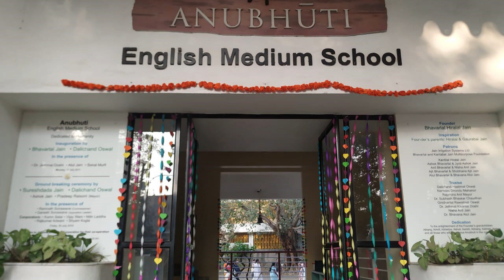Anubhuti celebrates 72nd Republic Day Online | 2021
72nd Republic Day Celebration at Anubhuti English Medium School, Jalgaon.

Listen ad-free with YouTube Premium
Song
Ae Watan (Female)
Artist
Shankar Ehsaan Loy
Album
Raazi
Zeemusiccompany (on behalf of Zee Music Company); Zee Music Publishing, Audiam (Publishing), and 6 Music Rights Societies
Music in this video
Song
Jaaga Hindustan
Artist Sachin - Jigar
Album
Gold
Song
Hindustani
Artist
Udit Narayan, Shankar Mahadevan, Domnique, Mahalakshmi
Album
Dus-A Tribute To Mukul Anand
Tseries Music (on behalf of T-Series); ASCAP, TSeries Publishing, and 10 Music Rights Societies
Song
INDIA WAALE
Artist
NEETI MOHAN | VISHAL DADLANI | K.K. | SHANKAR MAHADEVAN
Album
Tseries Music (on behalf of T-Series); LatinAutor - UMPG, LatinAutorPerf, TSeries Publishing, ASCAP, and 9 Music Rights Societies
Song: Des Rangila
Singer: Mahalaxmi Iyer